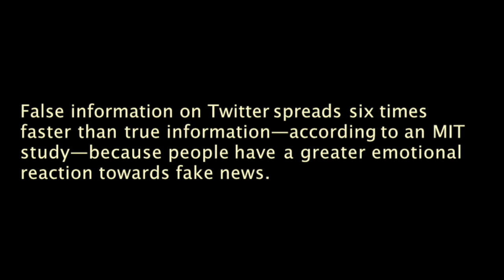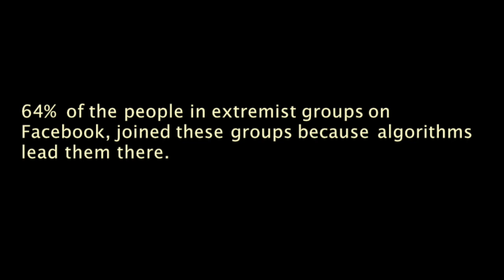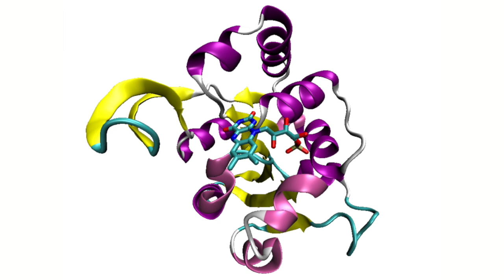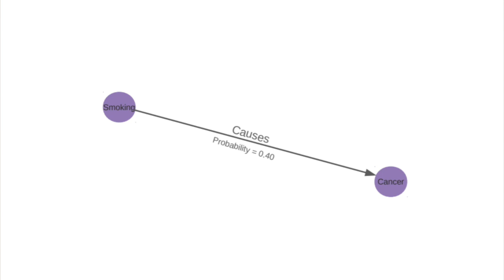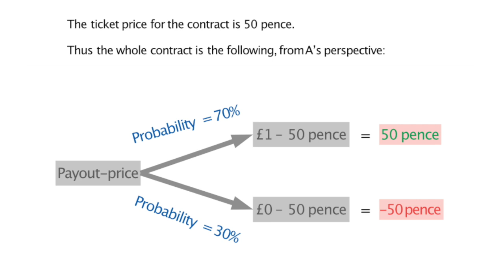Becoming Collectively Intelligent | Johannes Castner | TEDxLSE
Currently we talk a lot about artificial intelligence. Yet, the more creative and human centered paradigm of collective intelligence has yet to generate the buzz that it deserves. There are many new technologies and platforms geared towards communication and collective interactions, and I will discuss why most of them, as currently implemented, lead us towards collective madness rather than collective intelligence. I will then point out some design principles that can help us to build platforms for collective problem solving and that could help us to realise the potential for collective intelligence.  Johannes Castner is a data scientist, data engineer and AI practitioner with expertise in modern (scalable) deep learning, data pipelines, knowledge graphs and reasoning systems. Johannes has an interdisciplinary academic background in Anthropology, Economics and Computational Social Science and now he employs these skills in his support of an undergoing humanistic global transformation. This talk was given at a TEDx event using the TED conference format but independently organized by a local community.